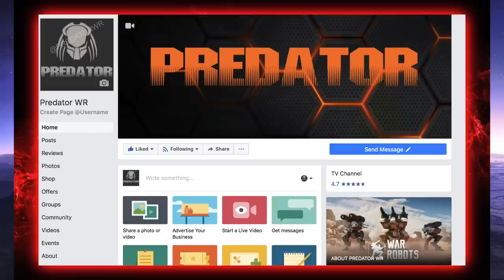Enhanced Golem Taking Down Champion League | Rarest Robot In The Game | War Robots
If I'm correct. the golem along with the Schutze is the rarest robot in then game. Because you can no longer buy it in the store. Which is weird because the Golem is better than the Vityaz. And the Vityaz is still for sale in the store. Anyways, with descent firepower I put on the "last stand" module to see what it can do. The way you can tell that modules aren't meant for old bots, is because old robots can only hold 1 or 2 modules. While all the new ones can hold 4. So these were never meant to bring back outdated bots. But thats how I'm gonna use them lol. Enjoy

wsc55